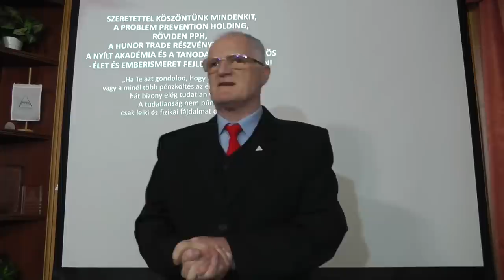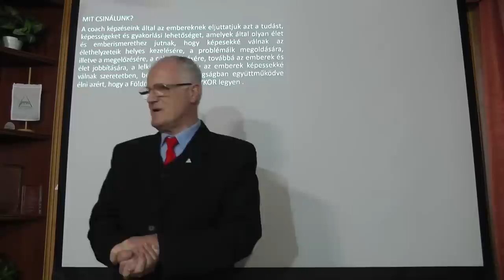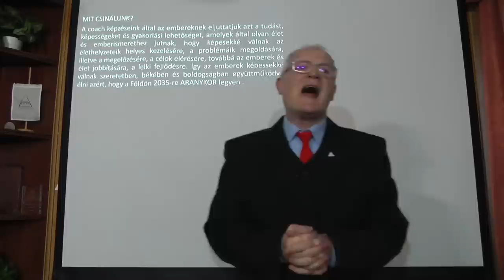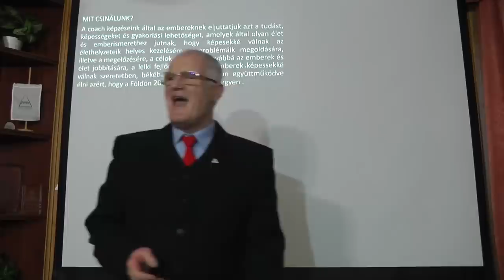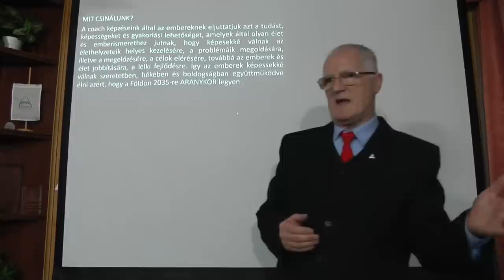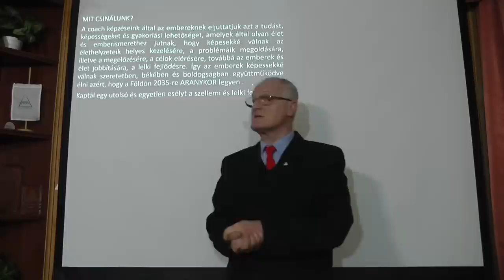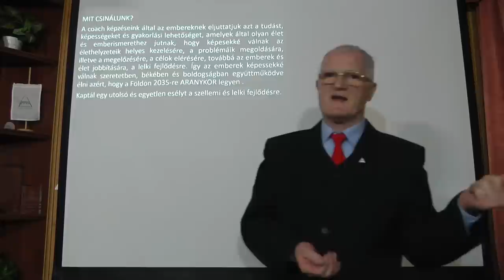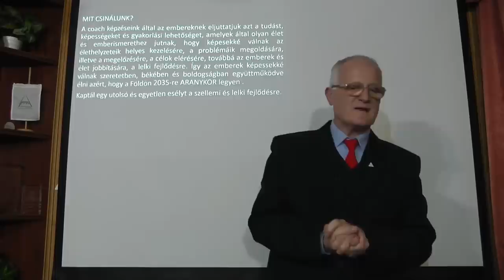2023 03 05 - EURÓPA VÁRHATÓ JÖVŐJE - Szedlacsik Miklós ember és életjobbító mester-coach előadása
EURÓPA VÁRHATÓ JÖVŐJE. Szedlacsik Miklós mester-coach ember és életjobbító ingyenes előadása. A PPH - Nyílt Akadémia ingyenes képzése. Csatlakozz a ténylegesen használható tudáshoz a weboldalunkon a következő linkre kattintva!